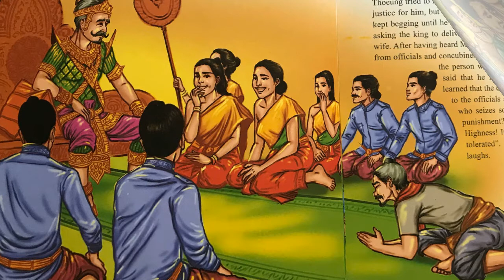រឿងម៉ាក់ថឺង និងនាងប៉ាទ្គីយ៉ា ឬនាងម៉ឺយចឺយ/The Mak Thoeung Story/រឿងព្រេងនិទានខ្មែរ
សូមស្វាគម៌មកកាន់ឆាណែល Votanak OUK!
ABA  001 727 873 (OUK SOKSEREIVOTANAK)
WING 01665450 (Soksereivotanak Ouk)

សូមអរគុណ!

ដោយសេចក្តីគោរពស្រឡាញ់
ពីខ្ញុំបាទ
អ៊ុក សុខសិរីវឌ្ឍនៈ